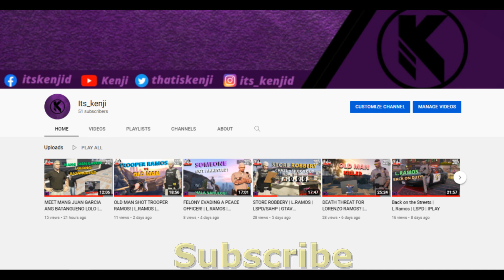ANG PAG ALIS NI LORENZO RAMOS | ROMANCE PART 5 | GTA V ROLEPLAY | IPLAY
Lorenzo said goodbye to sandy because he will be on vacation in the place where he will celebrate Christmas with his family. Because he will be gone for two days we will see if they really trust each other so come and watch what happened to them!

: This is just roleplaying/acting game. Please don't try it at home or in real life.